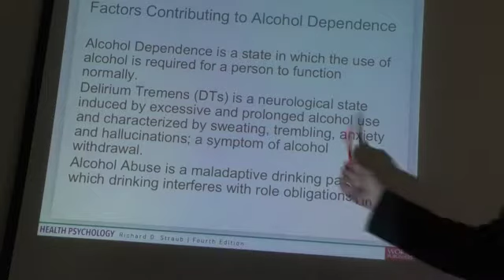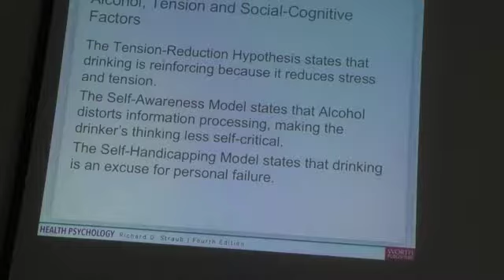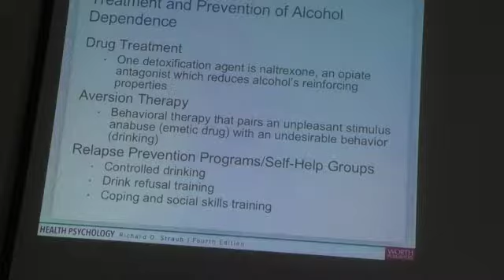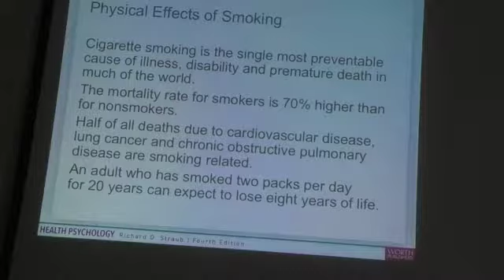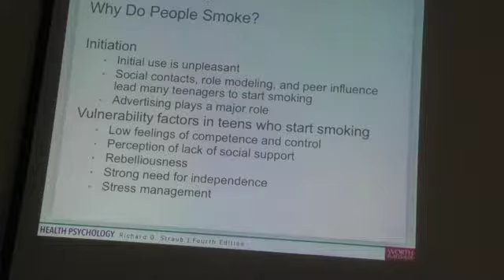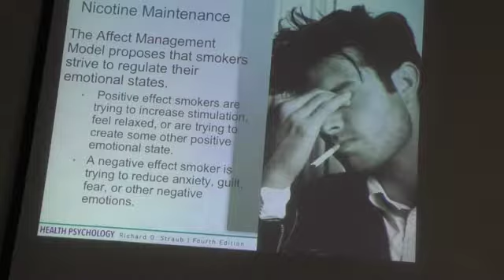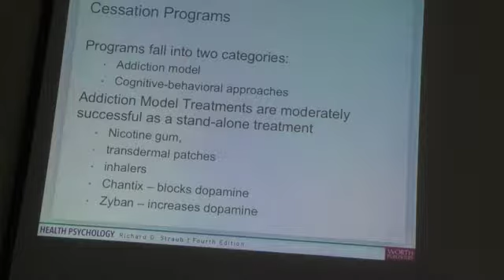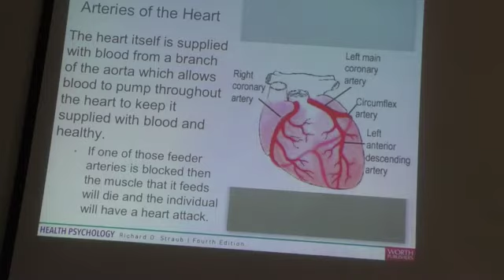Health Psychology 26 March